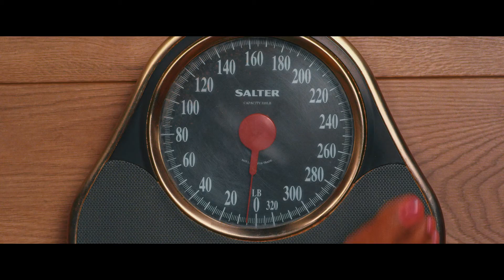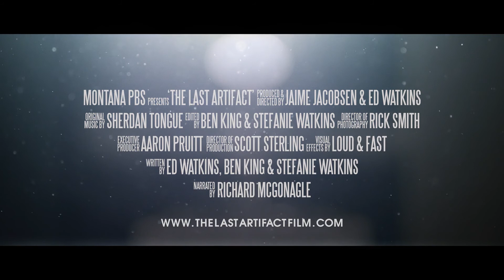THE LAST ARTIFACT Trailer - Labocine LIVE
The Last Artifact is a feature documentary which showcases the work of scientists around the globe to redefine the world’s last artifact: the kilogram. This is the story of how it came to be, how it came to pass, and what the future holds.